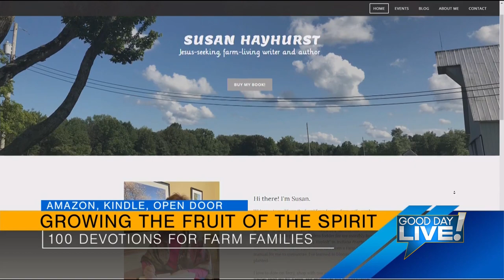Good Day Live: Local author Susan Hayhurst talks about new book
Good Day Live: Local author Susan Hayhurst talks about new book - a collection of devotionals for Farmers that everyone will enjoy